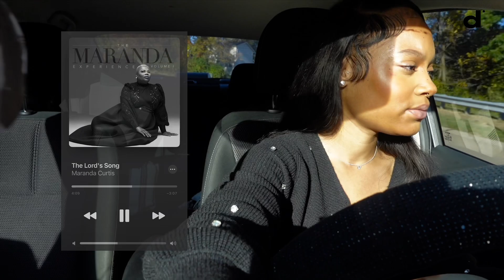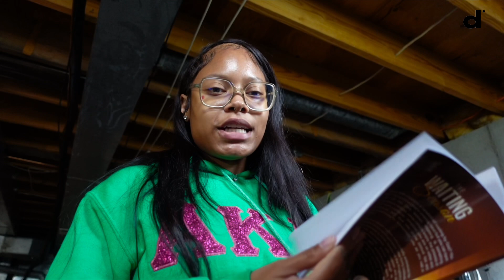homebody vlogs: hair funk, prep of no-spend-november, new bag, and sunday service. ft. Teddy Blake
M-F 10am-6pm CT.

editing software: iMovie x CapCut